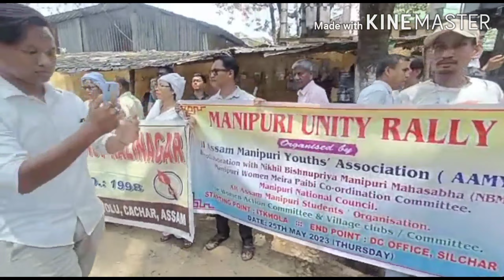Manipuri unity Rally Silchar organised by (AAMYA) demands piece in manipur pieceinmanipur25/05/2023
Manipuri unity Rally Silchar organised by (AAMYA) demands piece in manipur